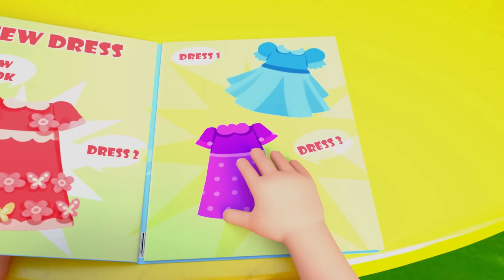Educational Daddy Song | Toddler Songs - Nursery Rhymes & Kids Song